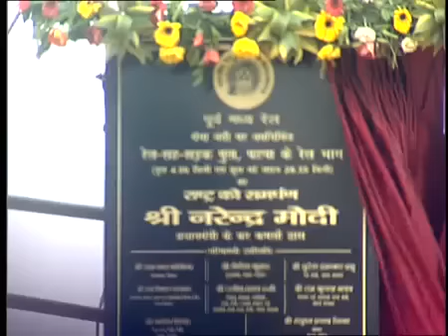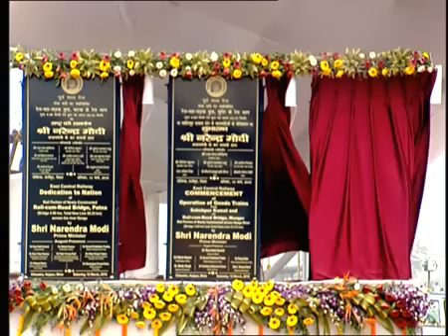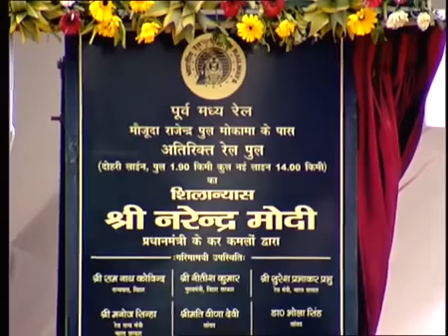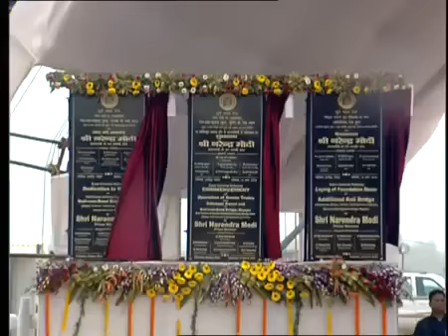PM Modi lays the Foundation Stone of Additional Bridge in Hajipur, Bihar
PM Shri Narendra Modi lays the Foundation Stone of Additional Bridge in Hajipur, Bihar : 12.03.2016